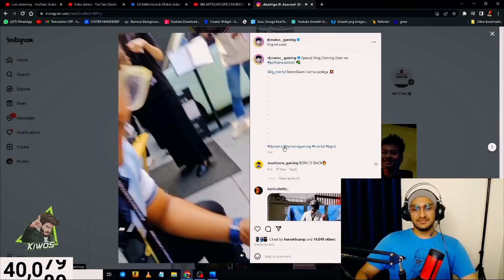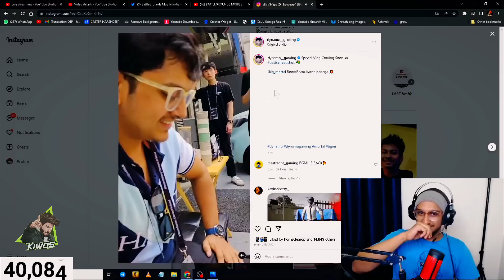Mortal Dynamo Help in BGMI UNBAN? Krafton Latest Post 🇮🇳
Hello Fam💕
Thanks for reaching to my Channel 😊